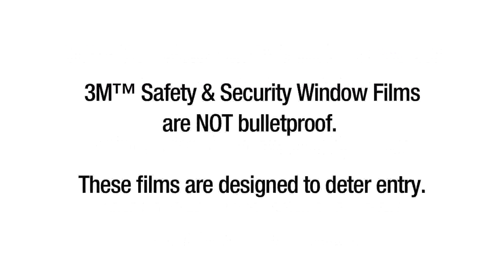Importance of Attachment Systems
Ever wonder the difference between a break in with and without the correct window film? This video says it all.